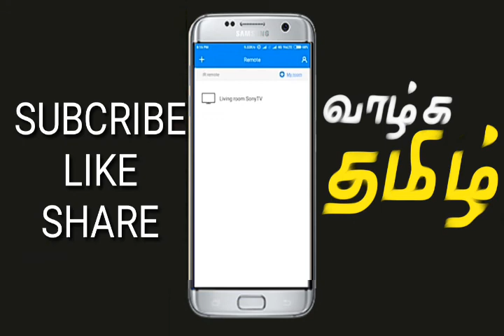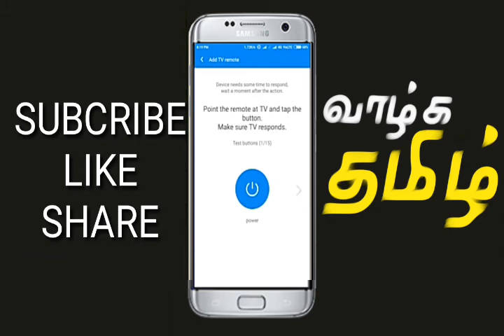What is ir Blaster how to use in smartphones tamil || Alow tech